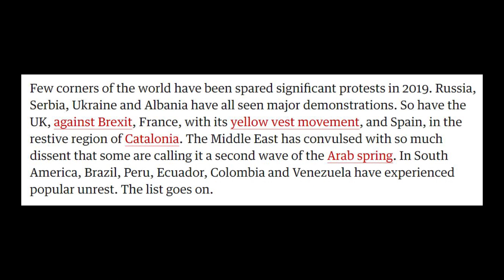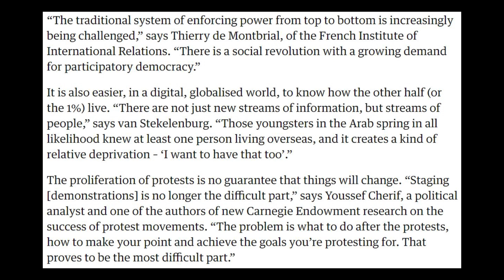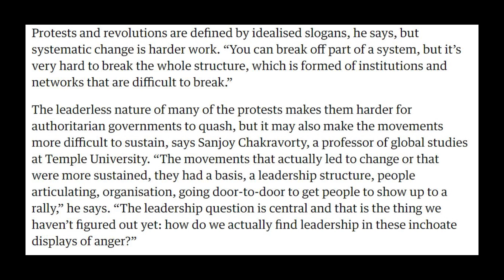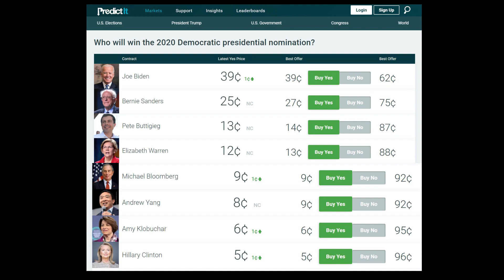IT`S GOING TO BE ONE HECK OF A YEAR!!!!! HAPPY NEW YEAR!!! 5 TOP PREDICTIONS FOR 2020 (20/20) !!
Happy New Year! Every year I try and predict some of the coming trends for the year ahead. This is not an exhaustive list... I could have gone on all night and explored many nuances... but in the interests of time.

Bitcoin :

15YCikitmfY1TFKpApKUKELKCZwC9Sv7g5

Etherium :

0xfF97399A52AbE8b957702bF1Ed0bA9F9d533cB73

Litecoin :

LZ5HeupayqXyaFLXejz6iHeS2kV12AgFx2